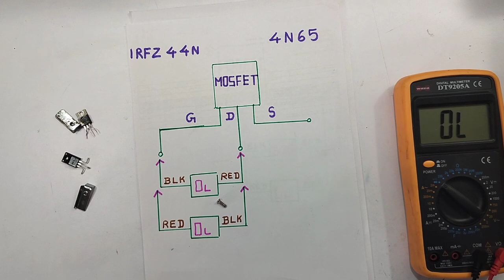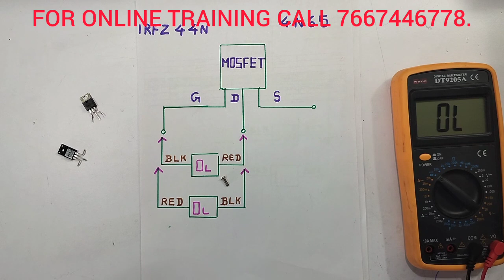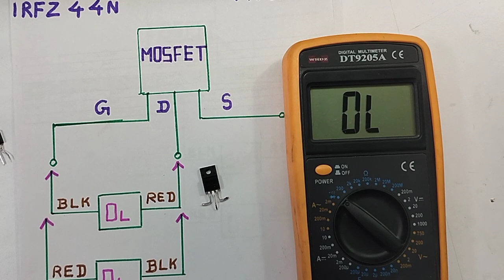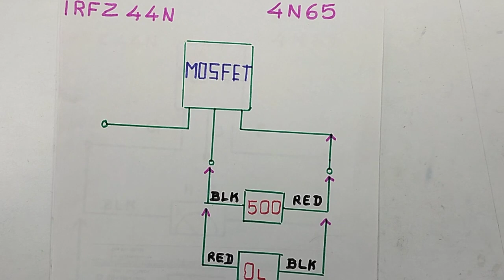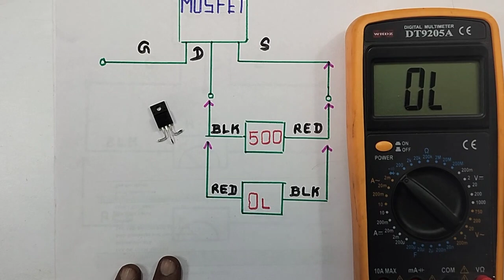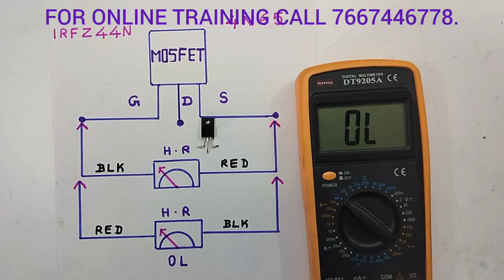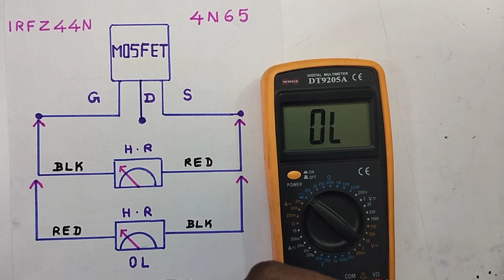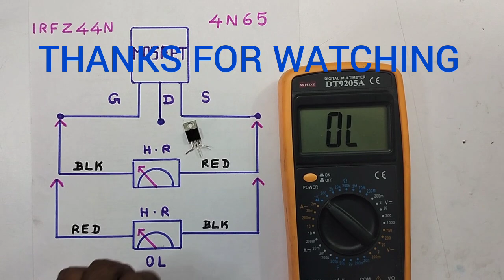HOW ? TO CHECK MOSFET , IN EASY WAY BY USING DIGITAL MULTIMETER , PRACTICAL DEMONSTRATION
IN THIS VIDEO WE ARE EXPLAINING ALL DETAILS ABOUT... HOW TO CHECK MOSFET IN EASY WAY BY DIGITAL MULTIMETER , PRACTICAL DEMONSTRATION